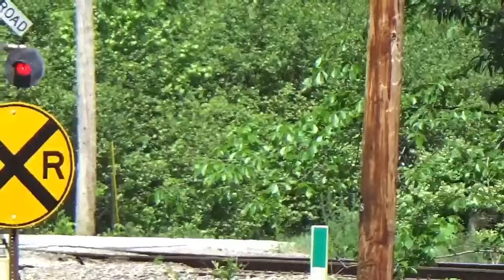CSX NE region MP RUM #9 to Jay Maine May 26 2024 & Scarborough for two DownEaster Trains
Chasing a CSX Train on part of the Rumford Branch on a Sunny day before Memorial Day. Adrian Marsinkiv, Sam Plessner, CK, and Holden Smith and Josh Stevens and others…

Evening had us at Winnock’s Neck for Eastbound and a Westbound DownEaster!!!